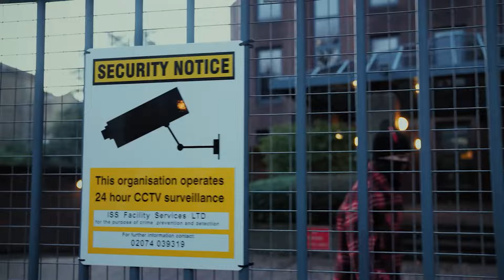OBLADAET x D4P "РАЙОН" ( REMIX O.T.F.T.)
Prod. by O.T.F.T. BEATS

Оригинальные треки:
D4P - Pronto
Obladaet - DAVID BECKHAM

IGNORE:

russiandrill, drillremix, drill,remix,obladaet,d4p,20,players club